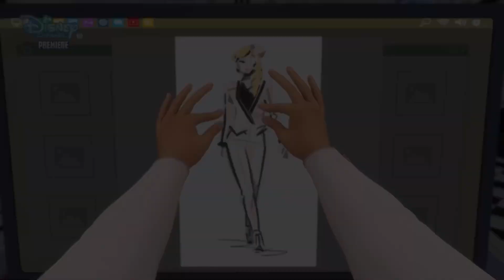BUGABOO AMV | Felix AMV | Bad Guy